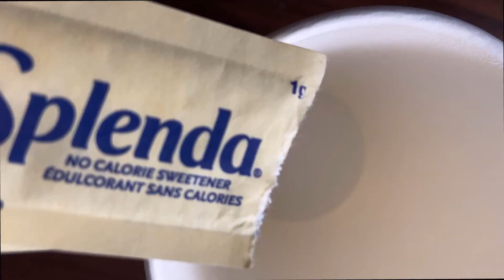RANKING ALL OF THE FAVORITES COLLECTION FROM COFFEE AND TEA JUNKIE E01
Chris tackles the 9 best KCups from Coffee and Tea Junkie's 'All Of The Favorites' collection. Find out where Nutty Butterscotch Toffee, Chocolate Bourbon Pecan Pie, Vanilla Caramel Kahlua, Pancakes and Maple Syrup, Chocolate Chip Cookie Dough, Taste of Patti's Place, Tiger Tail Ice Cream, Vanilla Bean Ice Cream, and Heavenly Hazelnut rank!